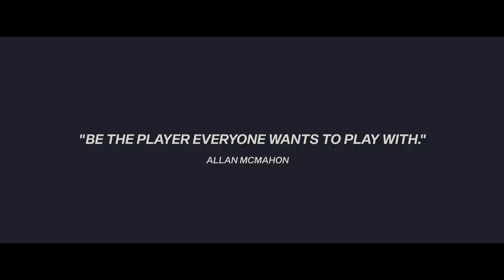Be The Player: S03, E02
The players return for day one of pre-season, Bailey Hodgson exits hotel quarantine and the squad sweats it out in a torturous hills session.